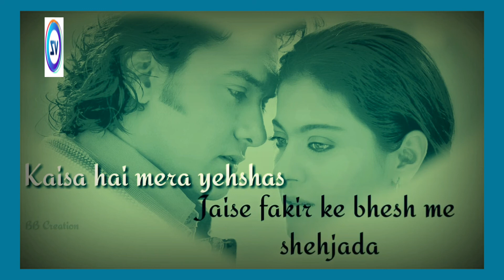Amir khan/Kajal/ best poetry/fana mowe/Urdo/hindi/WhatsApp status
Punjabi Mushiary
Punjabi Glukaar
imran Talib
Shafaullah Rokhdi
Local Song
Indean old song
bollywood popular scen
bollywood song
Bollywood vairal Dailogs
indean punjabi song